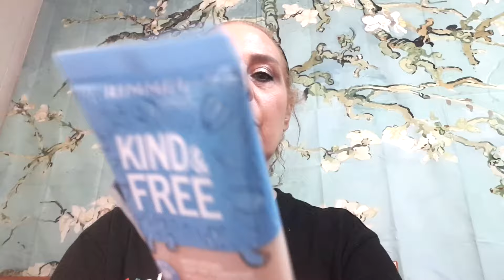✨✨PROBANDO MARAVILLAS (y cacurrias?) LOW COST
Hola amiguetes aqui tienen e mis ultimas compritas probando todoooo en mi piel para que vayan corriendo o se ahorren sus euracos! Ojalá les guste mucho el vídeo y pasen un buen rato!😍🥰

Blog Viudissima!

PRODUCTOS
CORECTOR